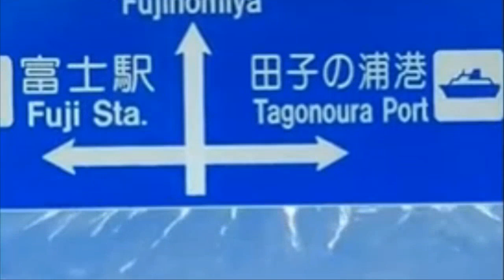1억명 사망 대폭발 일본 화산대폭발 일본 파국분화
1억명 사망 대폭발 일본 화산대폭발 일본 파국분화